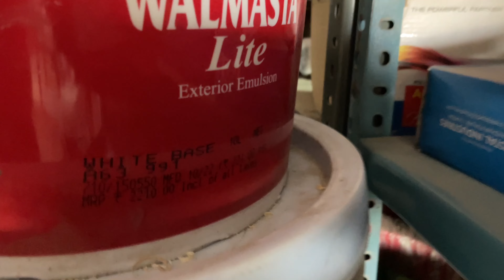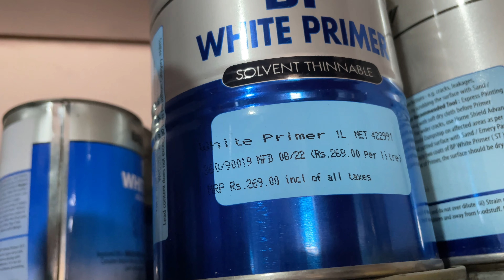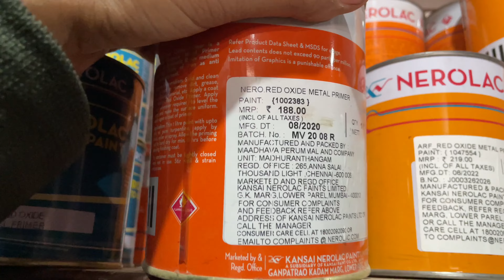Nerolac paint shop, After 3 Month Back 👍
Nerolac paint shop

ask
Which is best colour for home?
Which is best paint color?
What is the best wall paint colour?
घर के लिए सबसे अच्छा रंग कौन सा है?